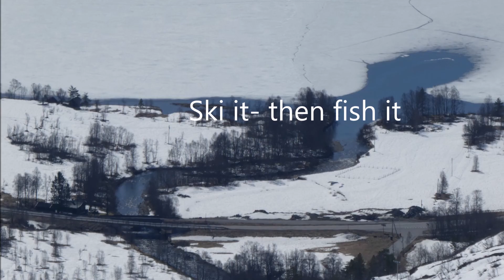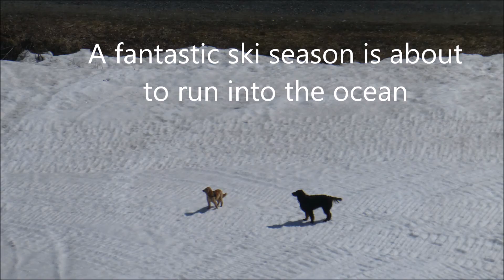Topptur 3 mai Eikedalen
Snow is melting and about to all run into the sea. Skiing last bits of it, then fish it.